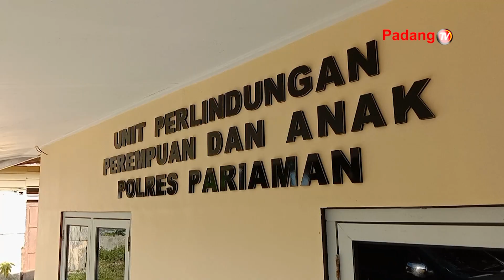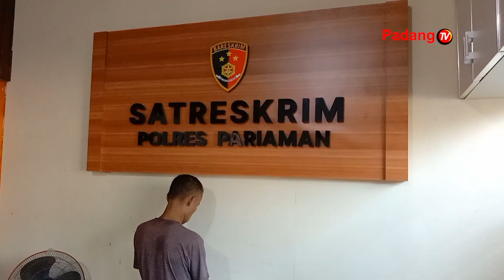DUKUN CABUL DI PADANG PARIAMAN SETUBUHI GADIS BELIA